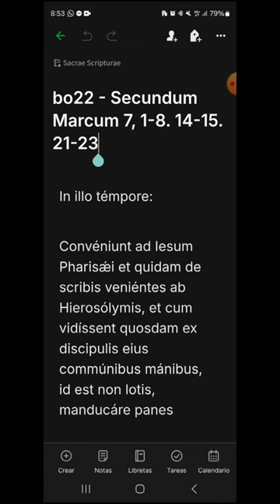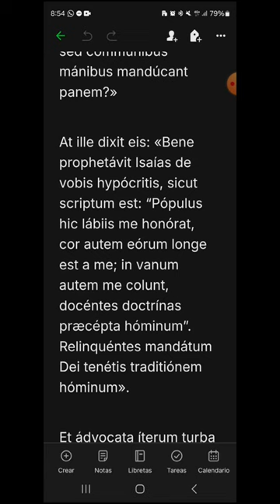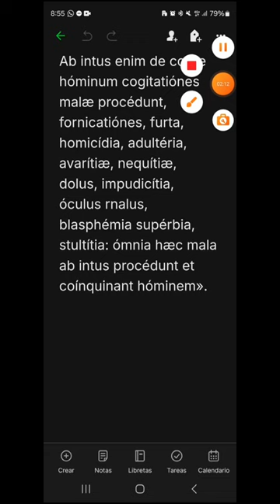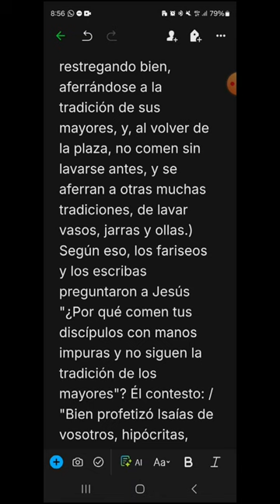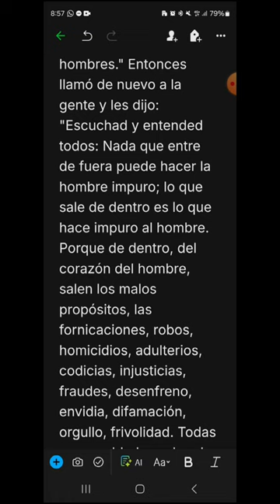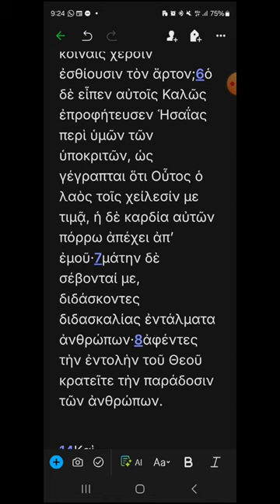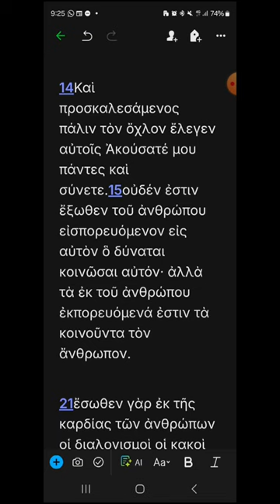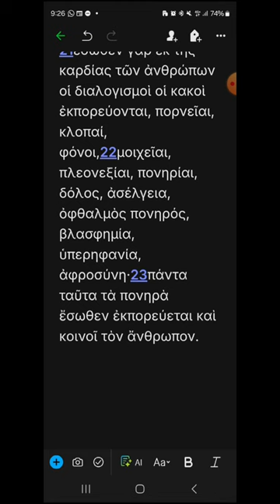bo22 - Marcos 7, 1-8. 14-15. 21-23 - EVANGELIO DEL DÍA en Latín, Español y Griego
DOMINGO XXII DEL TIEMPO ORDINARIO, CICLO B
00:18 Latín
02:31 Español
04:25 Griego